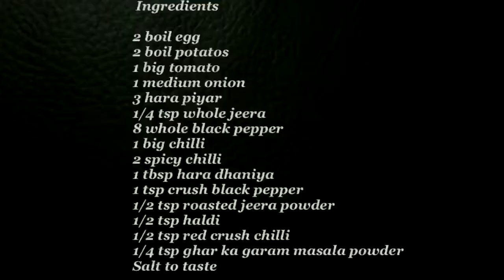Aaloo Ande ki bhujiya by apna desi khana